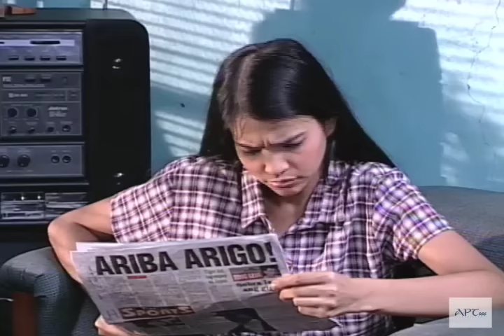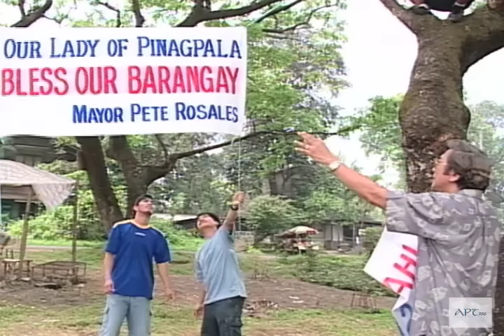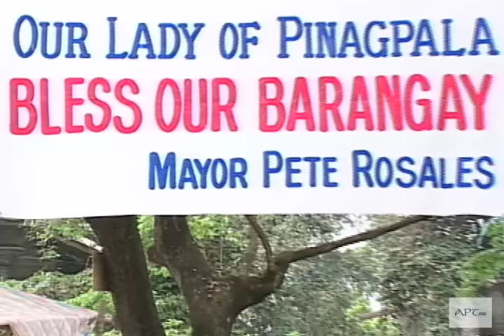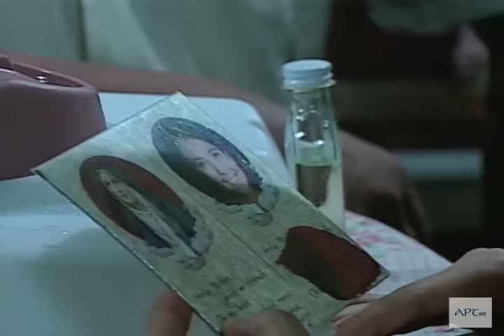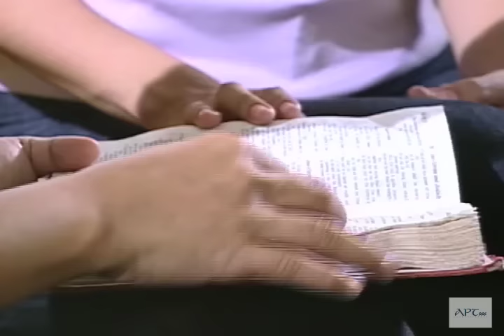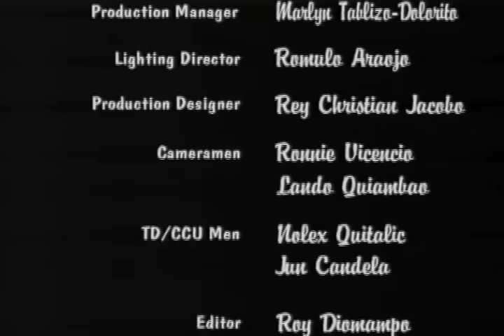"SIYANG PINAGPALA" FULL EPISODE | Alessandra de Rossi | APT Lenten Special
It is one's personal choice to believe in Jesus Christ. A sickly girl named Michelle (Alessandra de Rossi) has been an instrument of God's message to the people through her dreams about a lady named Bernadette. Her visions though are brought to an end when she decided to start living like any other young woman and realized that there is no need to show miracles for people to live a better life.

GENRE: Drama

CAST:
Alessandra de Rossi | Elizabeth Oropesa

DIRECTOR: Mel Chionglo